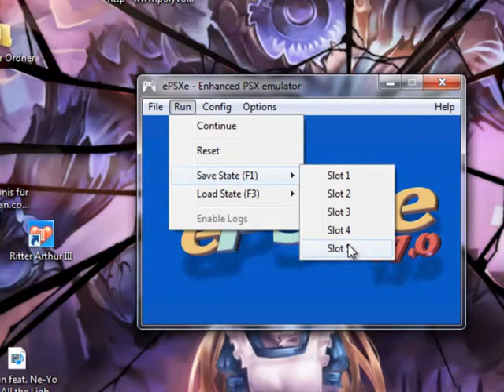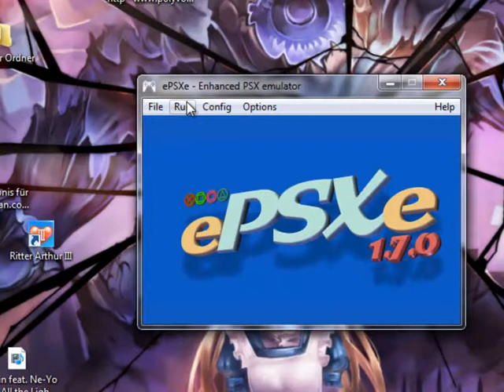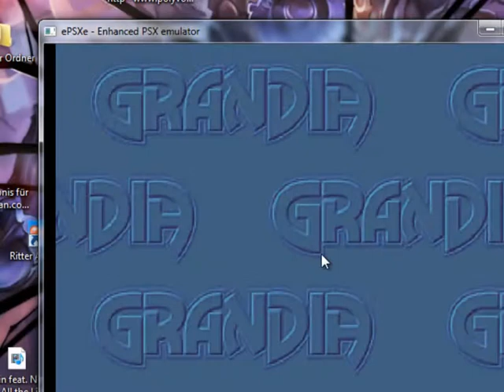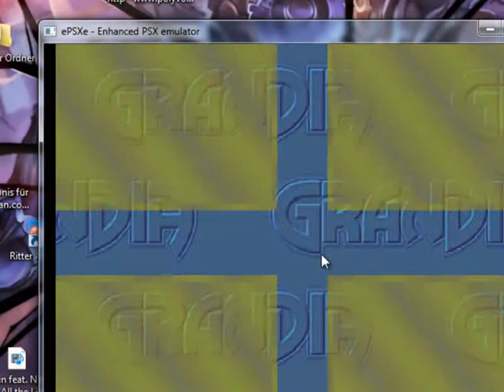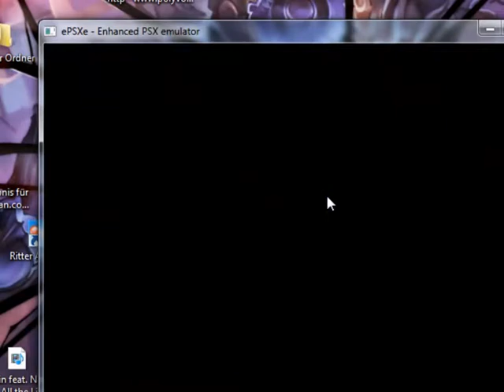Let´s Play Grandia I [german] #126 yey mal was neues Falltüren -.